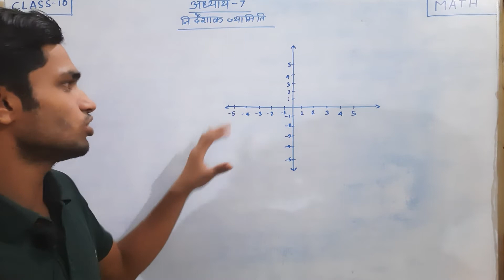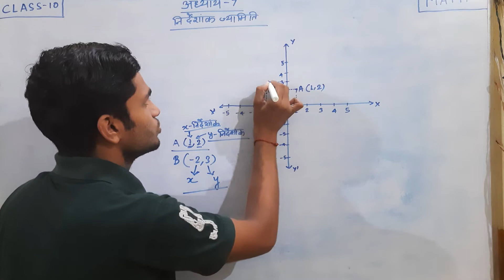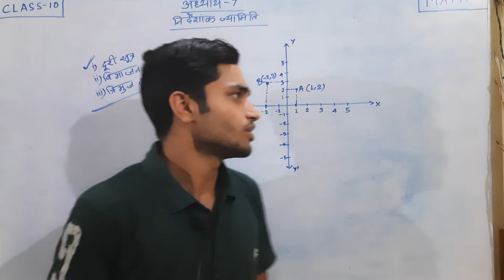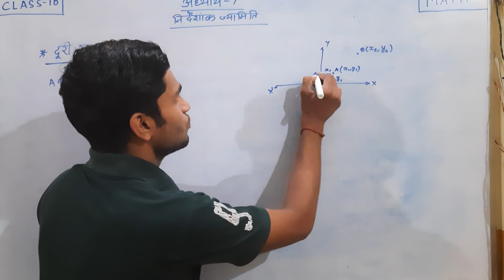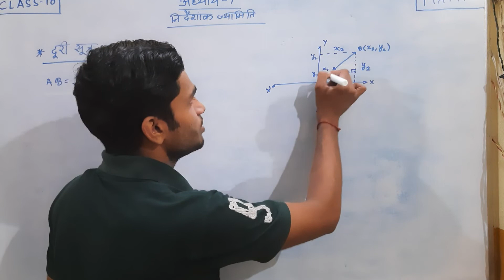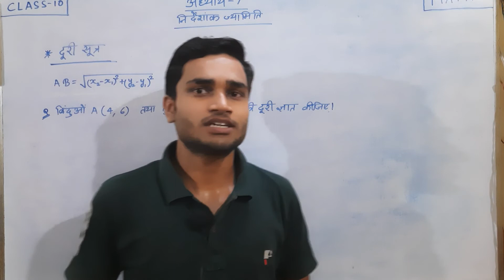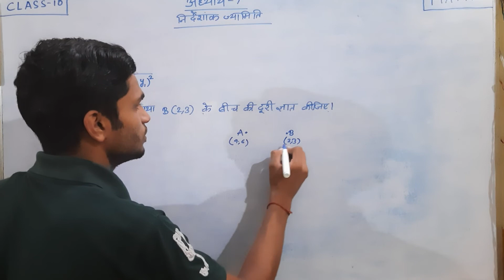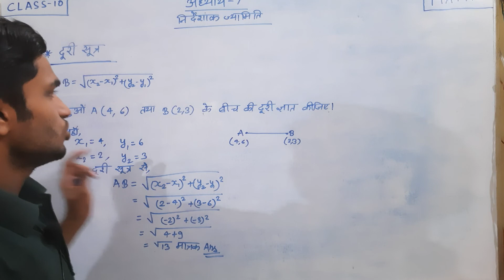CLASS 10TH MATH CHAPTER 7,निर्देशांक ज्यामिति (COORDINATE GEOMETRY) | दूरी सूत्र IN HINDI BY AYUSH